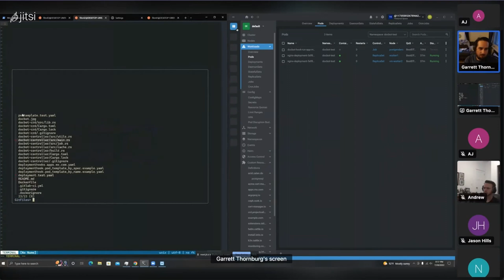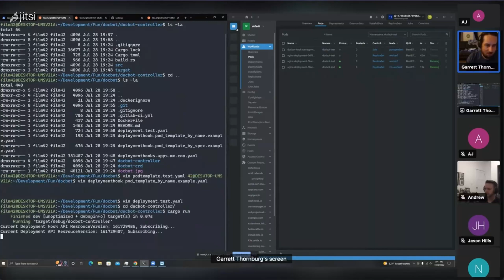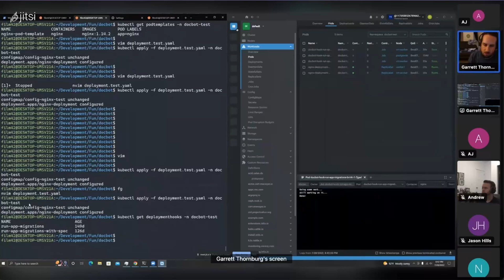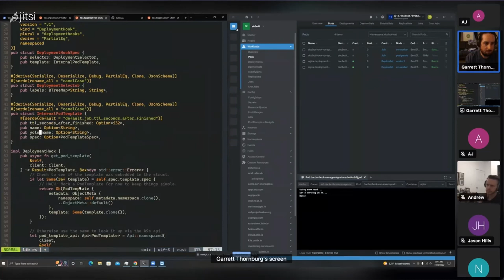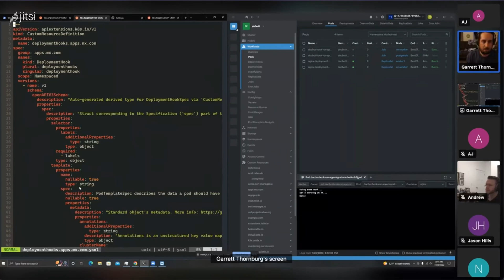Kubernetes CRD Kube Control with build.rs with Garrett - Utah Rust (July 28, 2022)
💻 Code Exercises recommended by meetup members

📕📘📗📙 Books recommended by meetup members
🦀 📕 "The Book" by Steve Klabnik (official)
🦀 🦀 Rust for Rustaceans
🦀 📘 Programming Rust by O'Reilly (suggested by Peter)
🦀 📗 Rust in Action (suggested by Erich)
🦀 📙 Practical Machine Learning in Rust (suggested by Robert)

Powered by Restream and OBS